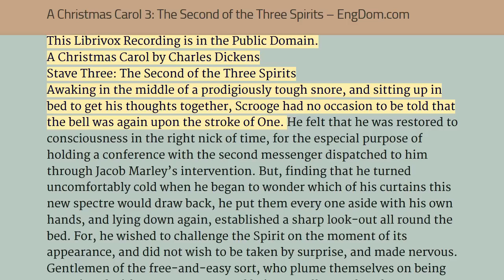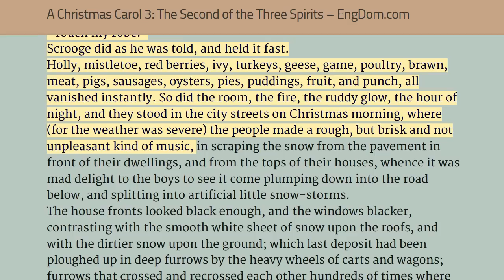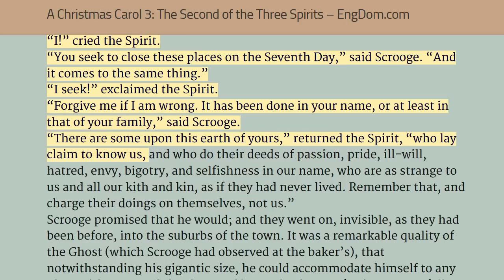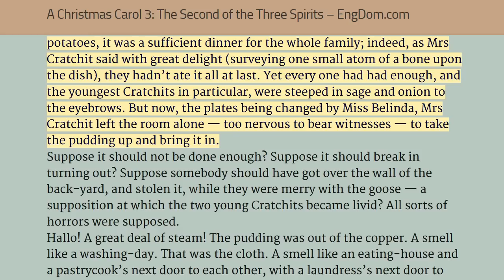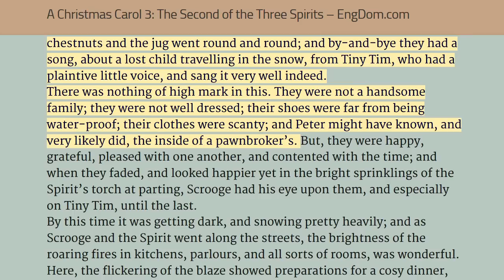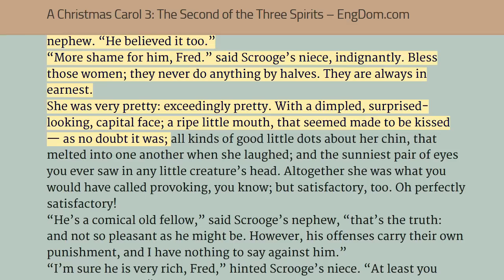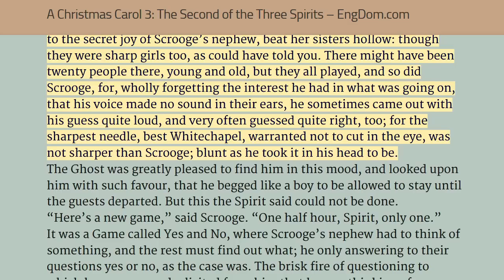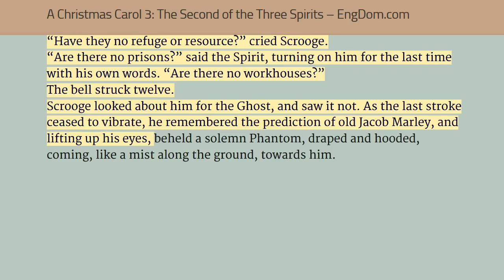A Christmas Carol 3: The Second of the Three Spirits – Listen and Read